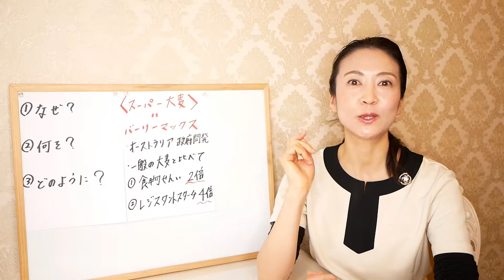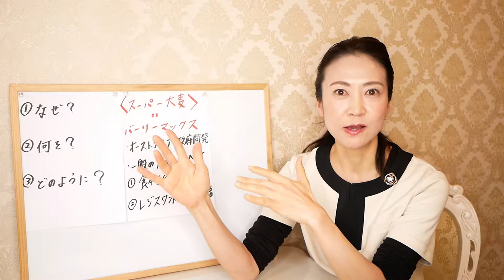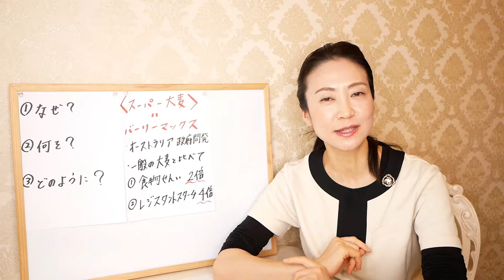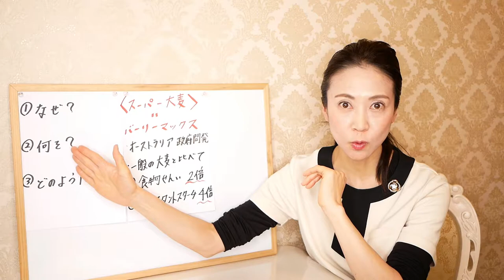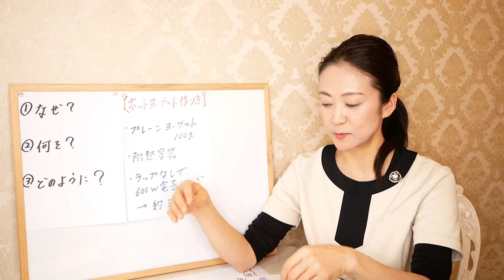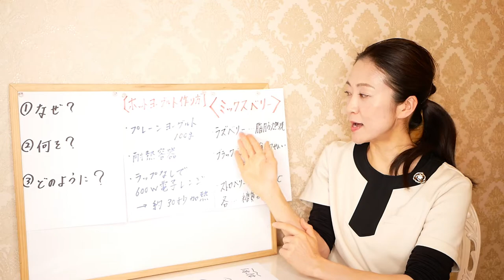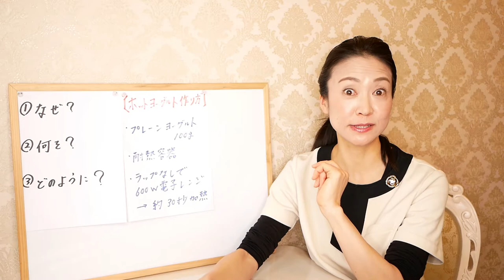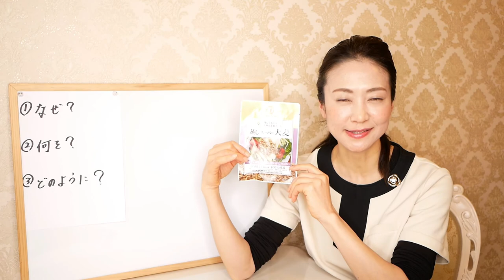【スーパー大麦】痩せる食材として話題のスーパー大麦を使った、腸に優しいダイエットレシピをご紹介しています!!!KALDI購入品【美腸活】